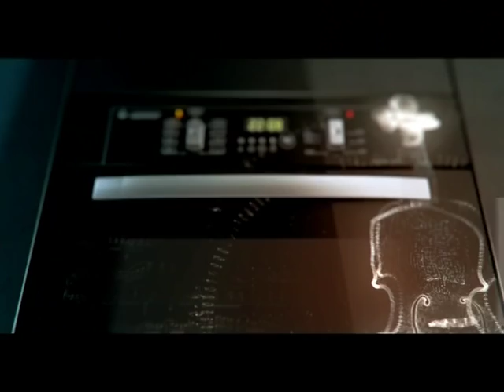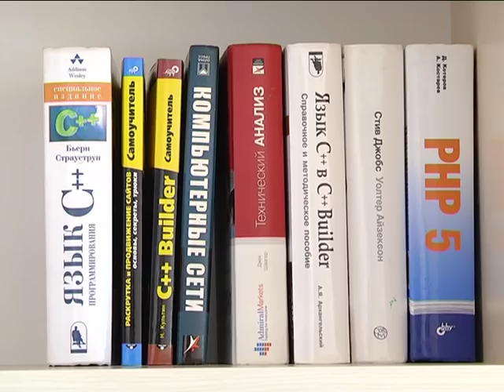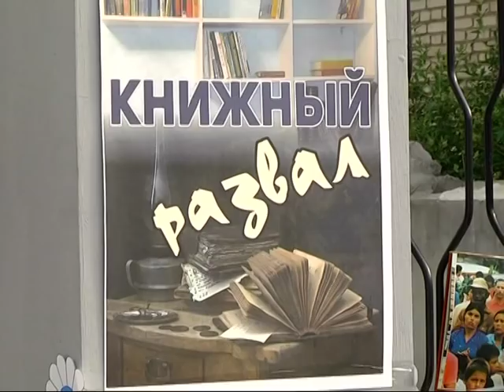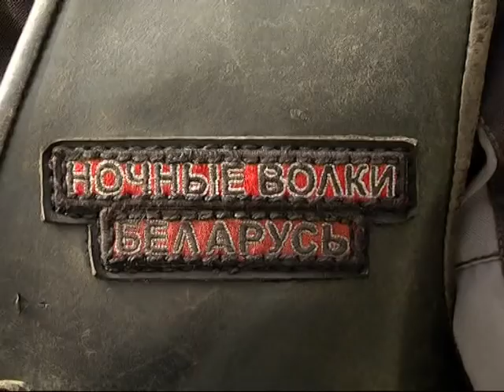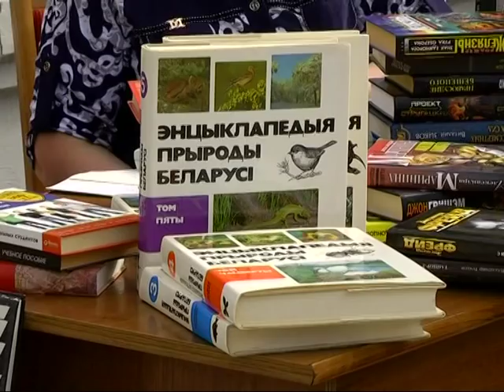Добрый вечер, Гомель! эфир 29 10 2015 джаз, технопарк, боди арт